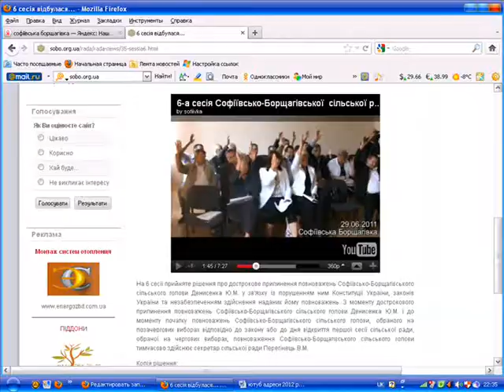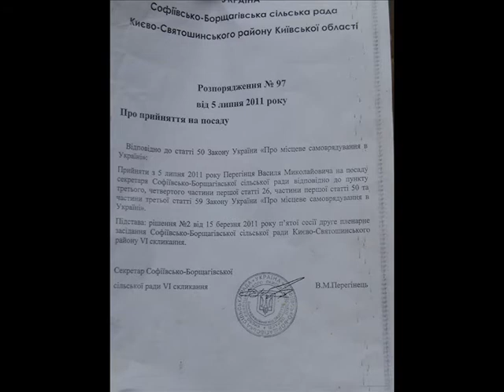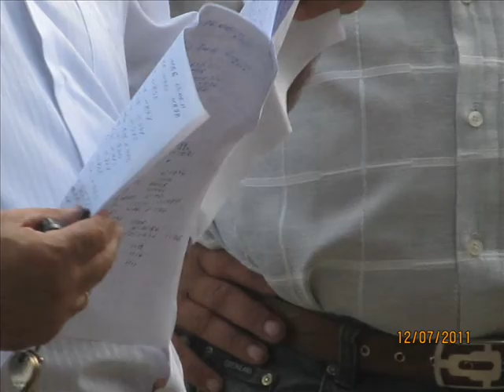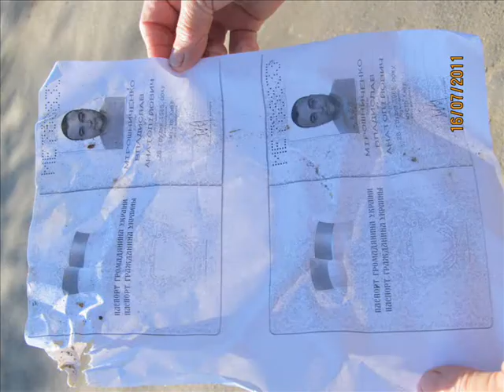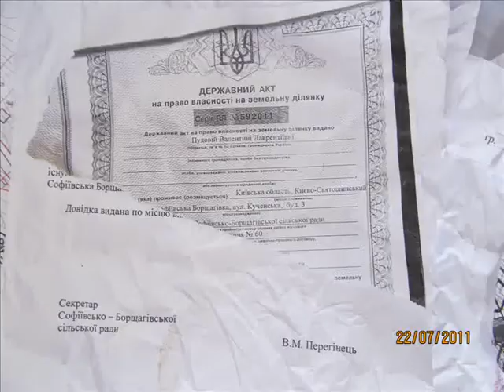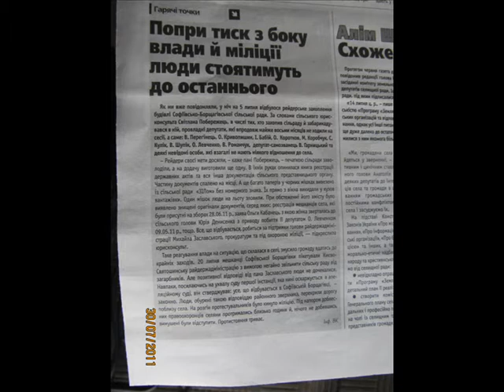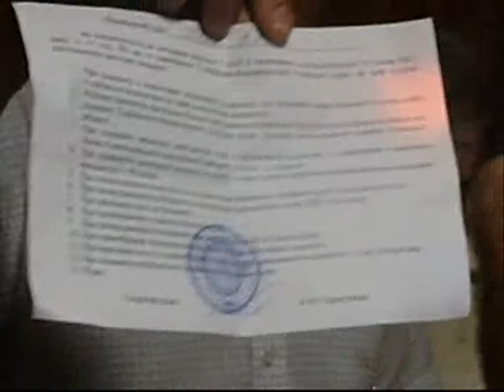Софіївська Борщагівка ч1 Захват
Софіївська Борщагівка Києво-Святошинського району Київської області. Події з 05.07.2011 року, коли група депутатів рейдерів з Партії Регіонів на чолі з Перегінцем В.М. та Кудриком Олесем Тимофійовичем, разом з групою молодиків з ТОВ "Домінант плюс" захопила вночі адміністративне приміщення Софіївсько-Борщагівської сільської ради. При цьому дуже чітко проявляється, що вся існуюча влада підтримувала даний захват від Києво- Святошинської міліції та прокуратури до Голови Обласної райдержадміністрації Присяжнюка Анатолія Йосиповича. При цьому міліціонери передягнені в цивільну форму проносили по сигналу харчі для рейдері Регіоналів які барикадувались в адміністративному приміщенні. Їхні дії були спланованими швидкими. При цьому міліція навіть застосовувала зброю проти мирних селян. Все це прикривав Прокурор Києво-Святошинського району Федоренко Василь Васильович, Заславський та Присяжнюк Анатолій Йосипович.
Ціль проста - не допустити інвентаризації землі, та виведення на чисту воду корупціонерів. А як розуміти Партію Регіонів її брошурку "ВИ ПОВИННІ ЗНАТИ ПРАВДУ - Опозиція про це не говорить" наклад 1000 прим, надруковано ТОВ "Вістка" Київ провулок Печерський, 5 відповідальний за випуск Дмитро Стаценко на Замовлення обласної організації Партії Регіонів (очолює яку Присяжнюк Анатолій Йосипович). Так на першій сторінці дослівно "Київщина погрузла в земельних скандалах і корупції, тільки в тому ж 2009 році з грубим порушенням законодавства було відведено ділкам 30 тисяч гектарів..." Де ж боротьба з корупцією про яку ВИ ТАК ГОЛОСНО ГАЛАСУЄТЕ ? Але ж, саме Кудрик Олесь Тимофійович, Кремець Сергій Володимирович та Сиротюк Лариса Петрівна керували Софіївською Борщагівською сільською радою в 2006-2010 роках. І за Це Партія Регіонів взяла їх назад на робочі місця, після рейдерського захоплення 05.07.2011 року звільнивши всіх працівників які працювали з Денисенком Юрієм Миколайовичем по статі не явка на робоче місце. А як можна було потрапити в сільську раду коли депутати-рейдери та молодики з ТОВ Домінант плюс нікого "чужого" не пропускали. Детальніше на
Продовження буде.
  Village Sofievskaya Borschagivka  of the Kievo-Svyatoshinsky district of the Kyiv area. Events from 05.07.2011, when group of deputies of raiders from Party of Regions at the head with Перегінцем В.М. but Кудриком by Oles by Tymofij, together with the group of lads from LTD. "Dominant plus" took the administrative apartment of Sofievskaya Borschagivka of village soviet at night. Thus shows up very clearly, that all existent power supported this delight from КKievo-Svyatoshinsky of militia and office of public prosecutor to Head of Regional райдержадміністрації Присяжнюка Anatolia Joseph. Thus the militiamen of передягнені in a civil form carried on a signal foods for raider of Регіоналів that barricaded oneself in an administrative apartment. Their actions were plan ambulances. Thus a militia even applied a weapon against peaceful peasants. All of it was covered by public Prosecutor of the Kievo-Svyatoshinsky  district Федоренко Vasyl Vasyl, Заславський and Присяжнюк Anatolii Joseph.